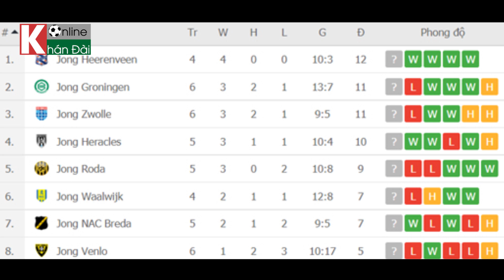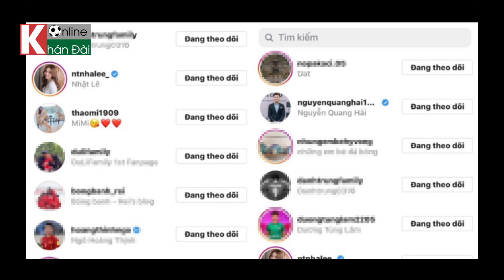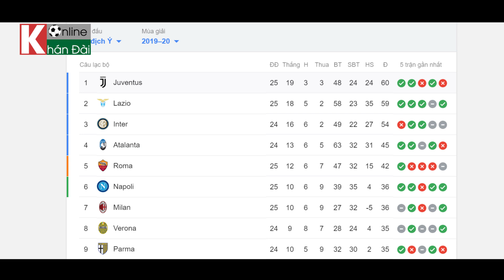Cơ hội cho Văn Hậu đá chính ở Heerenveen, Quang Hải quay lại tình cũ?| Bản Tin Khán Đài Online 25/02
Bản Tin Khán Đài Online 25/02 | Cơ hội cho Văn Hậu đá chính ở Heerenveen, Quang Hải quay lại tình cũ?